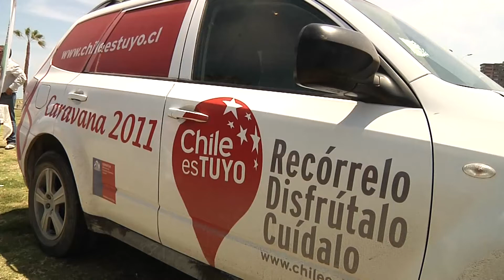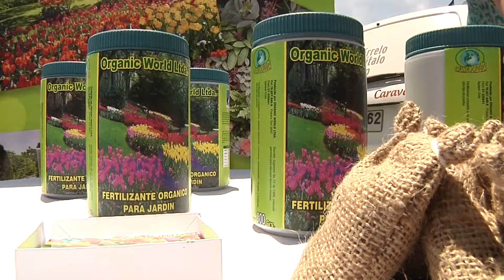"CHILE ES TUYO" PROMUEVE EL TURISMO INTERNO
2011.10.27: Chile es Tuyo, recórrelo, cuidarlo y disfrútalo será el lema de este verano, cuando los Chilenos busquen donde ir en las vacaciones